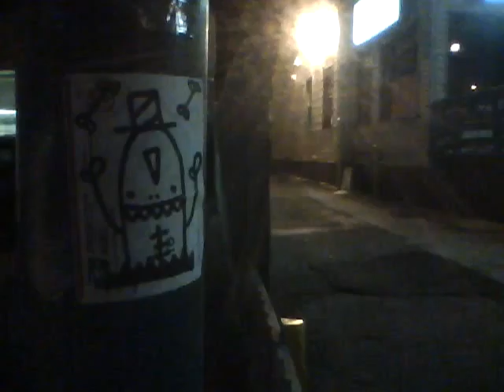top hat monster